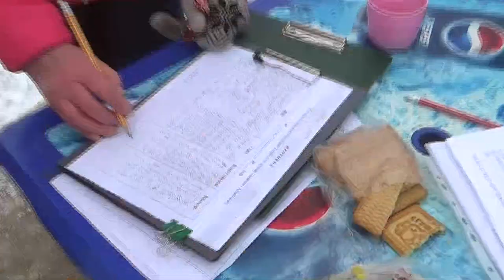Альметьевск соревнования по зимнему плаванию 2020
Чемпионат республики Татарстан по зимнему плаванию